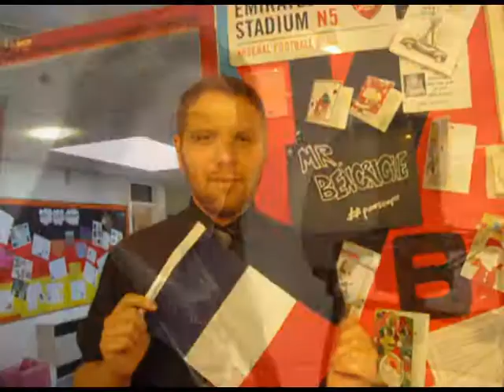Dyson Perrins Christmas 2014